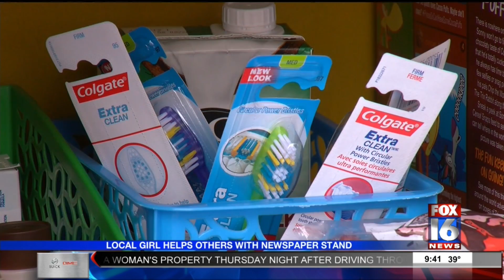Girl Gives Back to Community with Newspaper Stands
A 13-year-old girl in Ward is being creative to help her community in a small way.